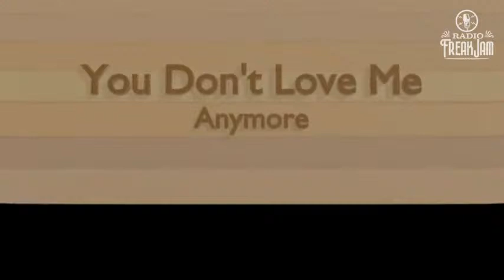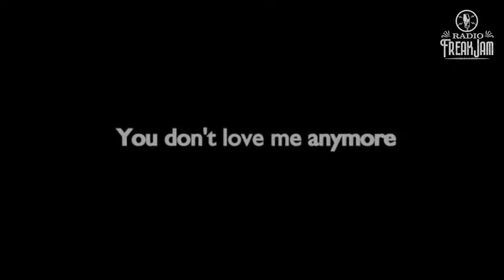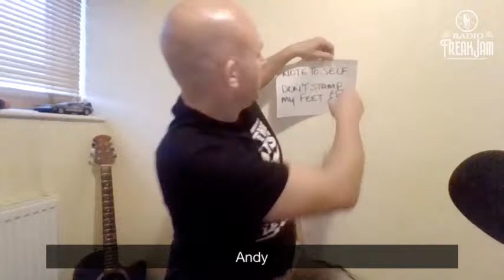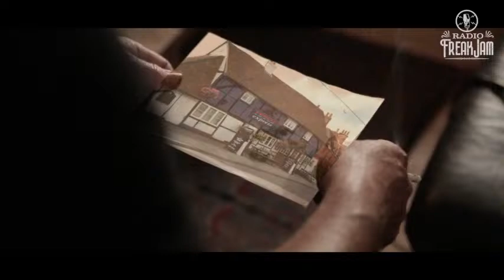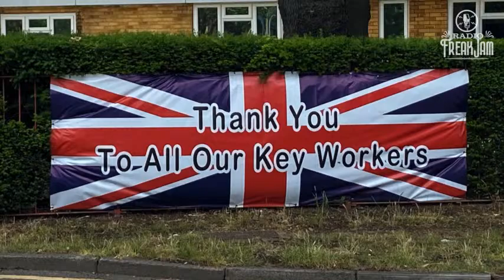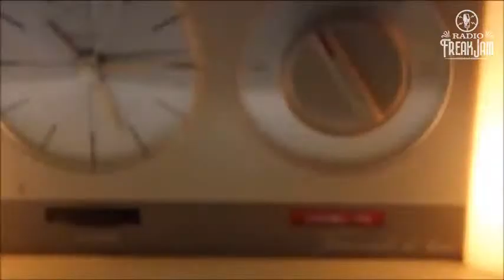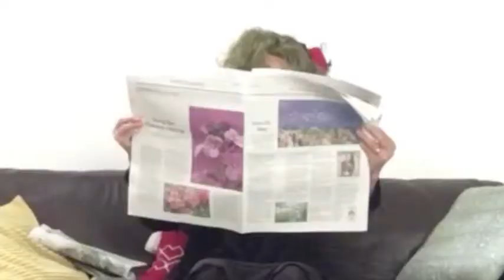Radio FreakJam Episode 15 - Co-hosts Kevin Stead & Lisa Lee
If you would like to join us - Go to Radio Freakjam and then Join Us!